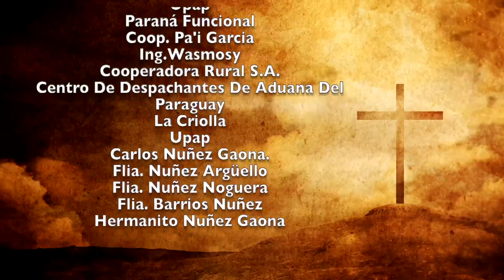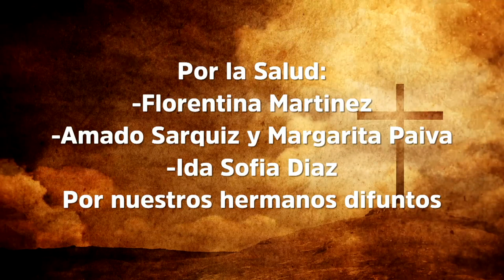Misa 21 de Enero